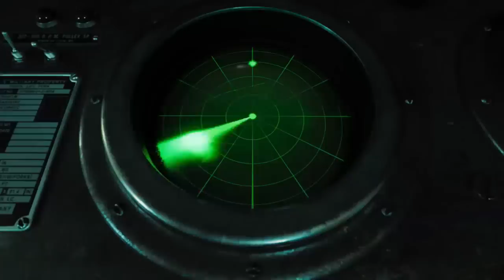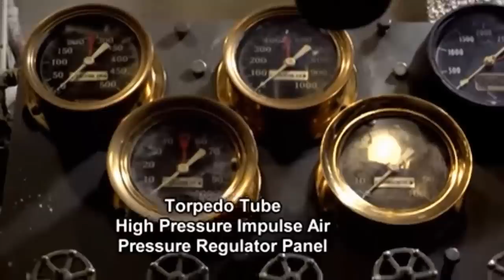Страницы истории. Топи их всех !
Сюда будут выкладываться ролики не прошедшие на Ютуб и мои зарисовки. Вот ссылка СПАСИБО.
Морская история знает немало катастроф, сопровождавшихся большими человеческими жертвами. Наиболее известны инциденты с лайнерами «Титаник» и «Вильгельм Густлофф», а также теплоходами «Армения» и «Гойя». Но в их тени находятся куда более страшные случаи массовой гибели людей на море. 25 февраля 1944-го у острова Бали подлодка ВМС США «Рэшер» потопила два японских судна, на которых, по различным оценкам, погибло от 8 до 12 тысяч человек.
Автор статьи: Владимир Нагирняк.